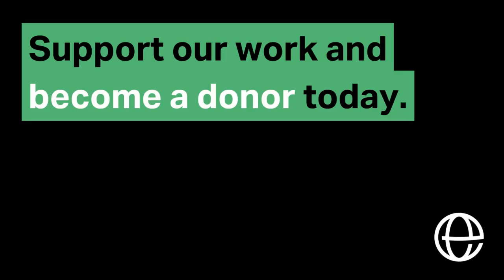Meet Setareh, Environmental Attorney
Setareh, one of our dedicated attorneys, joined ClientEarth in early 2023. She uses her wealth of knowledge in corporate and securities law to hold companies accountable for environmental harm and prod them toward positive climate action.

Listen to Setareh talk about why nature is so important and how supporting ClientEarth is crucial if we are to secure a livable planet for future generations.